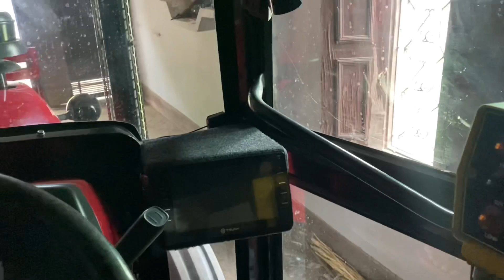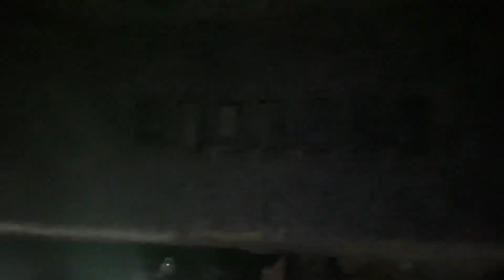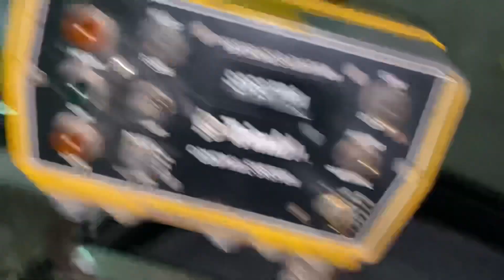Ac cabin review after 10 months । एसी केबिन की कमी और खूबी। mukul gill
Ac cabin review after 10 months । एसी केबिन की कमी और खूबी।

Ac cabin mahindra yuvo 575
Ac cabin ke fyde
Jhota tractor
Modified tractors
Maodified 855
Searaj 855 fe modified
Jhota modified
Tractor race
Fully modified
Punjabi latest song
Parmish verma
Mukul gill